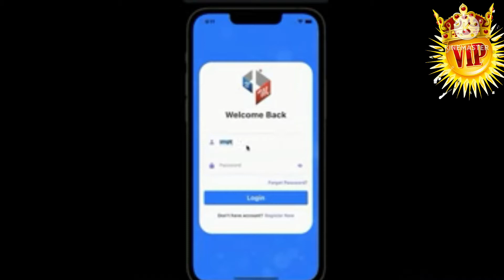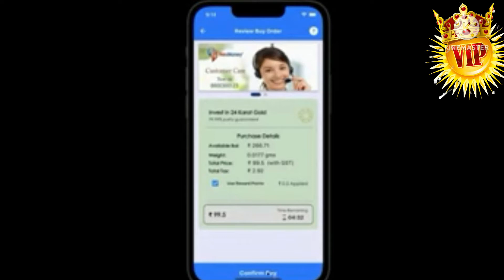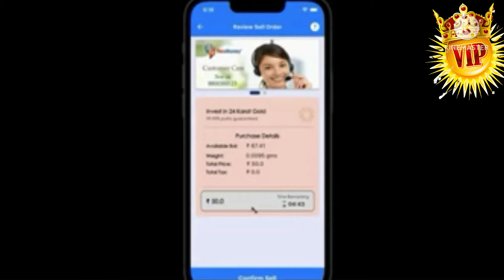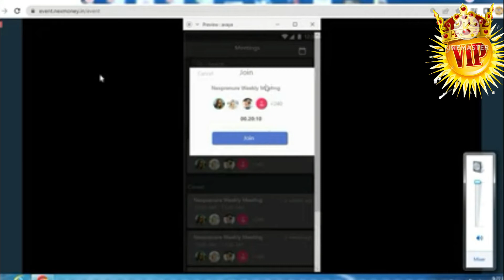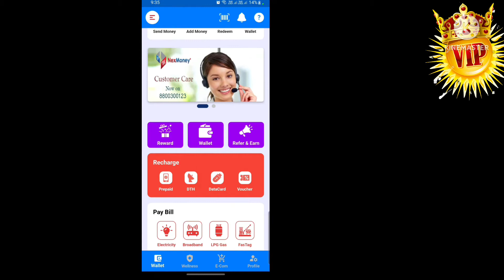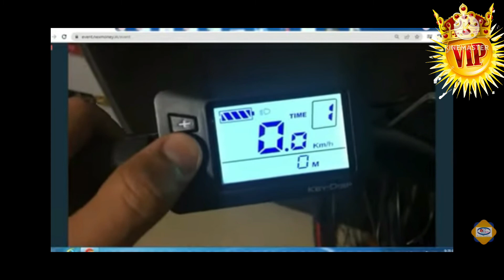NexMoney CMD sir Updates on May 31 in telugu